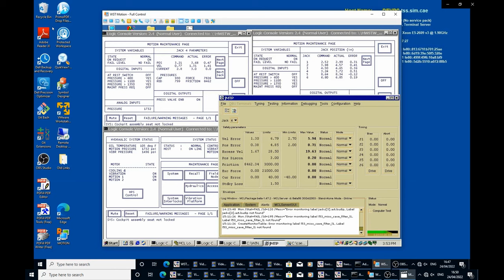MOTION FAIL JACK4 MOVIE 4